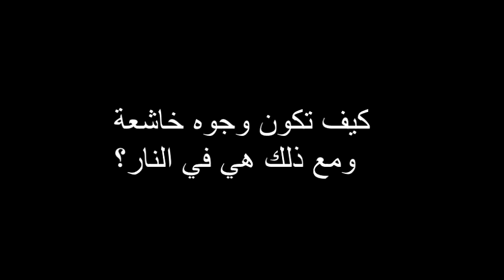كيف تكون وجوه خاشعة وهي في النار ؟ للشيخ مصطفى العدوي